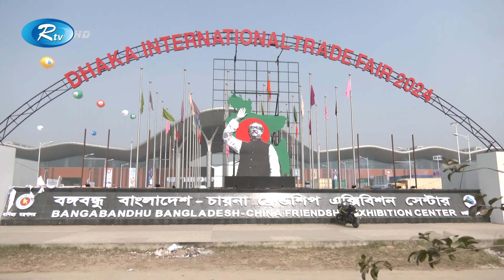রপ্তানি বাণিজ্য উন্নয়নে বাণিজ্য মেলা উল্লেখযোগ্য ভূমিকা রাখবে: বাণিজ্য প্রতিমন্ত্রী | Rtv News